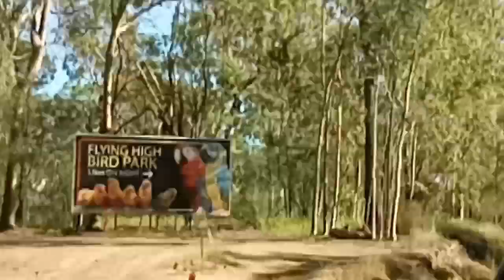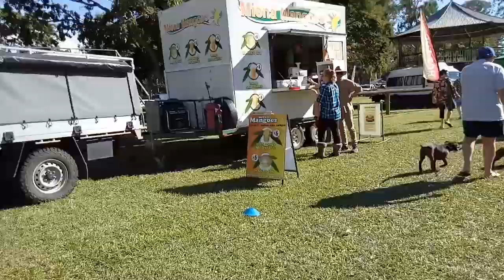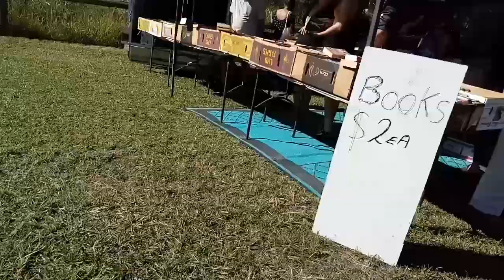Visiting APPLE TREE CREEK MARKET with our Two KIDS ❤ SWEETCHARRY || SIMPLE LIFE IN AUSTRALIA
In this video I am going to show you Guy's what's in the MARKET!!😘😘